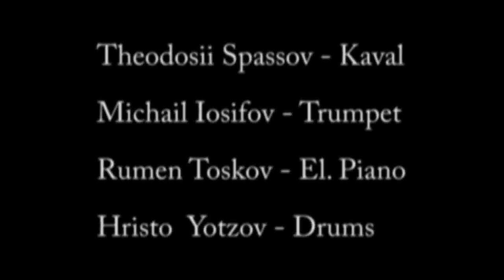Theodosii Spassov @ 6th Paradise Jazz festival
Theodosii Spassov. His music is a remarkable fusion of Bulgarian folk music and contemporary jazz. Theodosii is a master of the traditional Bulgarian end-blown flute, the kaval, which although most associated with the music of shepherds, is an invaluable tool in Bulgarian jazz. This successful experiment ends on a quiet note midst the city sounds, reminiscent of the calm beauty offered in the Bulgarian countryside. On stage, as Spassov Quartet will be Michail Iosifov on trumpet, Rumen Toskov on the piano & analogic bass keyboard, Hristo Yotzov on drums & percussion.

Friday 17th of September 2005
Paradise Place, Pomos, Cyprus